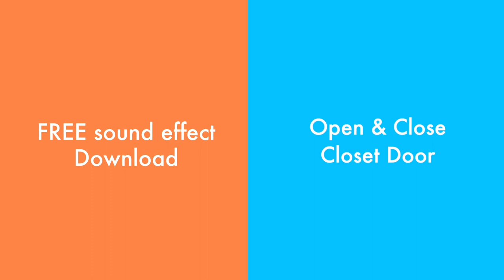Open & Close Closet Door - Sound Effect - FREE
Sound Effect Description:
This closet door is an off-white with an early 2000's golden twist handle. The door could use some WD-40.